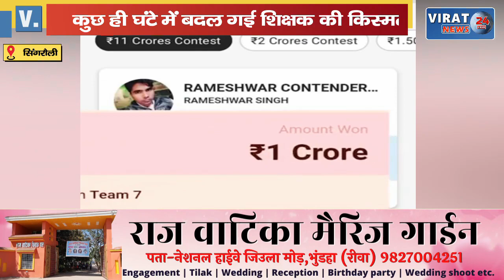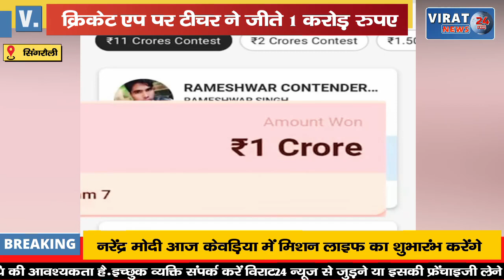एप पर टीचर ने जीते 1 करोड़ रुपए; कुछ ही घंटे में बदल गई शिक्षक की किस्मत !